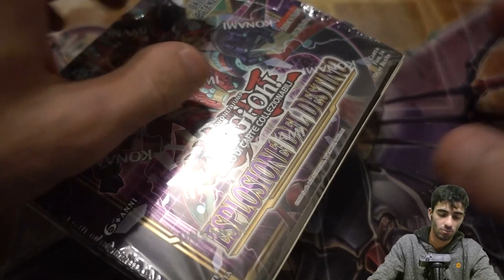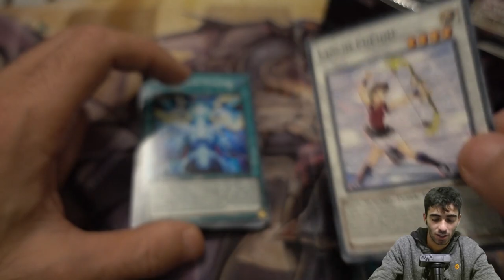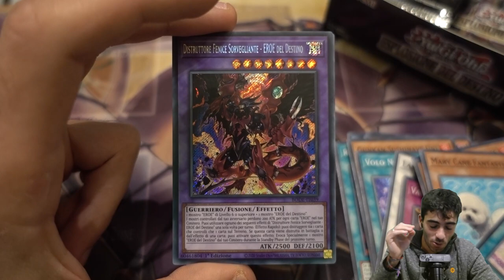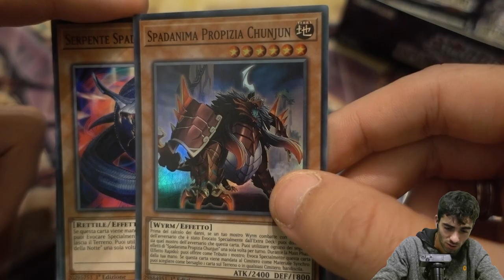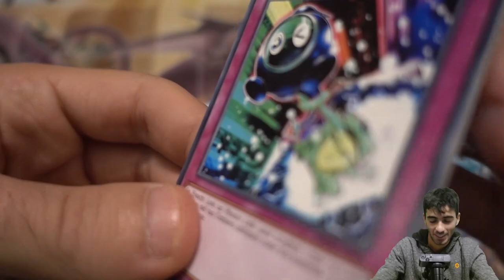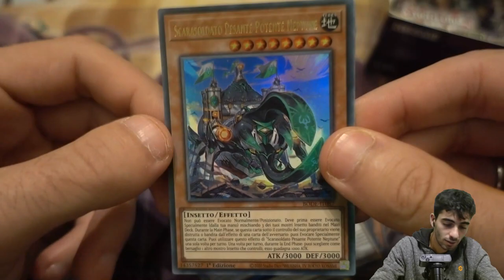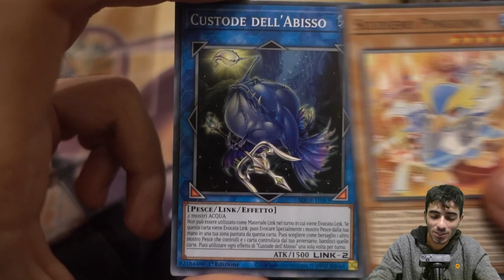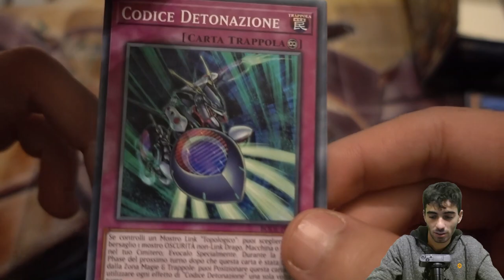HO TROVATO TRE SECRET!!! - APRO UN BOX DI "ESPLOSIONE DEL DESTINO"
🔹SOCIAL
- Instagram Cappello di Paglia: